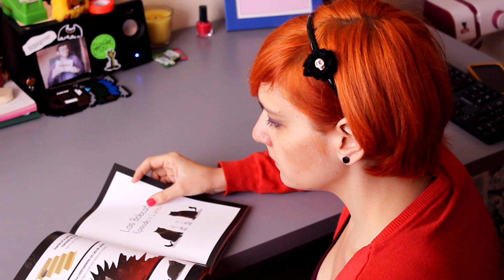Manualidades paso a paso: Diademas de flores | Manualidades con fieltro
Hoy te voy a enseñar a personalizar las típicas diademas sosas que rondan por el cajón de tu baño, para darles un toque único  diferente.

Normalmente hago las manualidades con fieltro porque es algo que podéis encontrar todo el mundo, se maneja bien y resultan manualidades fáciles de hacer y es económico de cara al bolsillo, pero recuerda, que yo solo te doy una idea, tu puedes utilizar lo que más te guste :)

♥MI TIENDA:
Todas las semanas actualizo mi tienda con nuevos monstruitos.

♥ENVÍAME TUS COSAS

Si te apetece enviarme las cosas que haces gracias a mis tutoriales o quieres, o te apetece escribirme o enviarme algo en general, puedes hacerlo a esta dirección:

Paola Abengózar
Apartado de correos 431
46800 Xàtiva (Valencia)